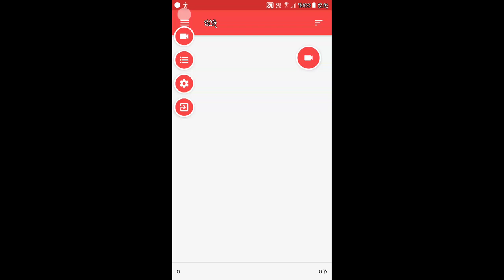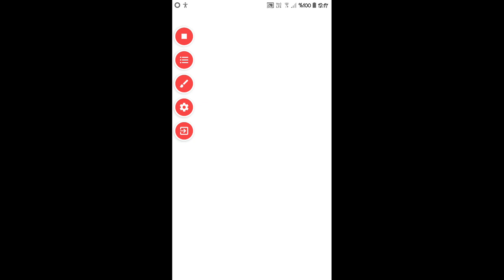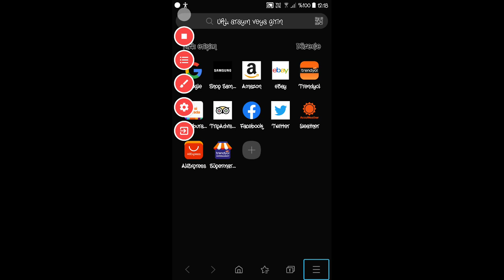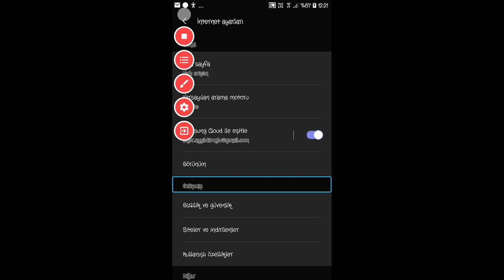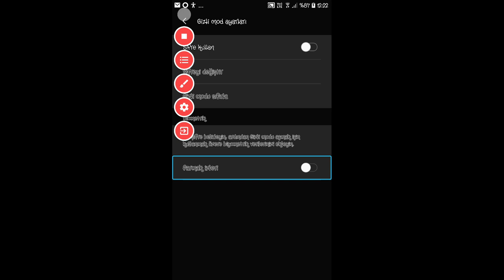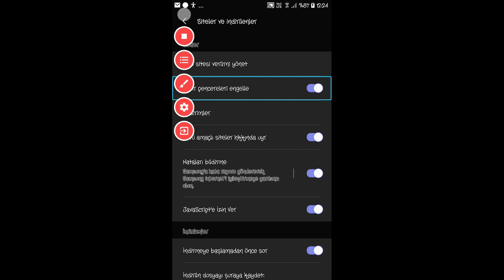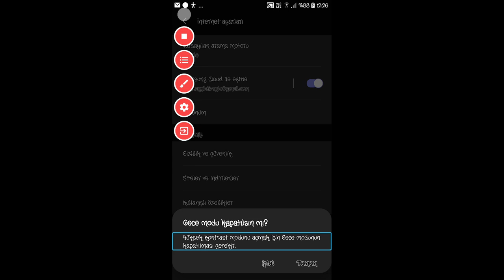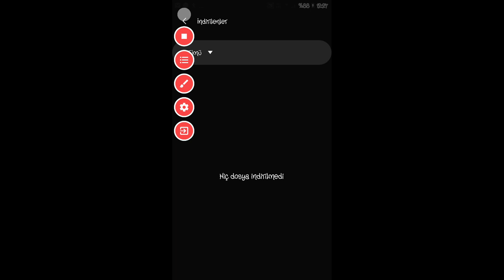01.Samsung İnternet Web Tarayıcısı